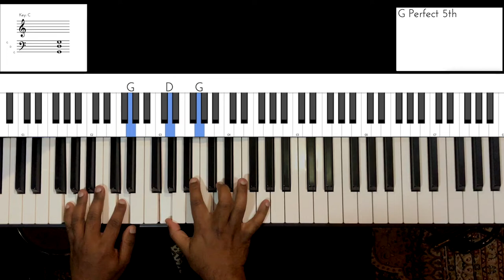Riff #1791 - Jason Zac